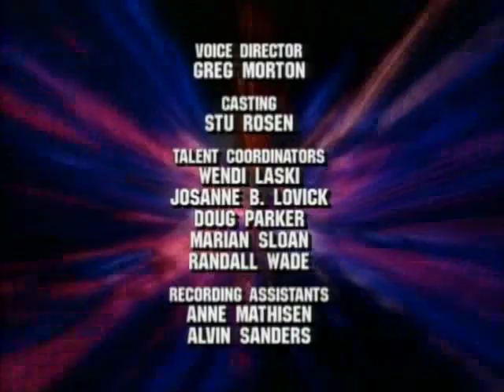Captain N The Game Master 2x10 P2G The Trojan Dragon